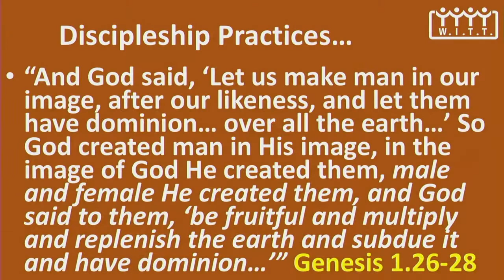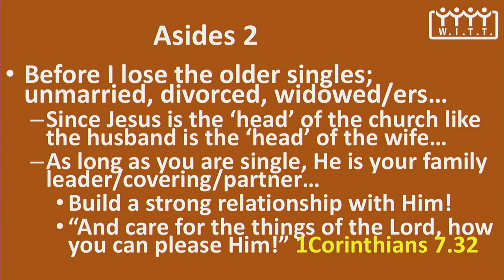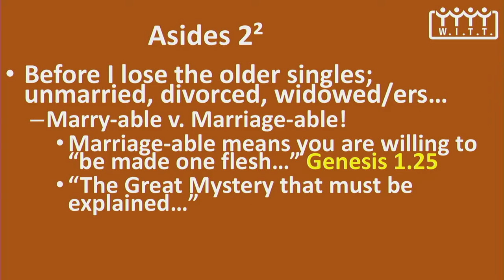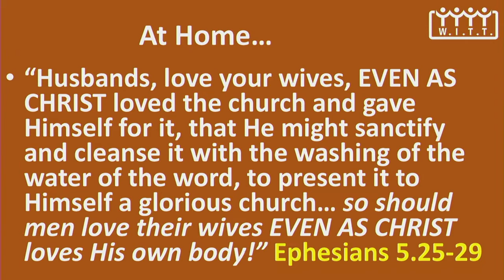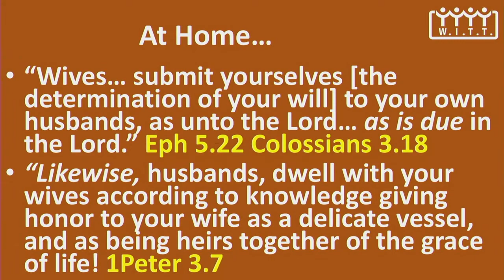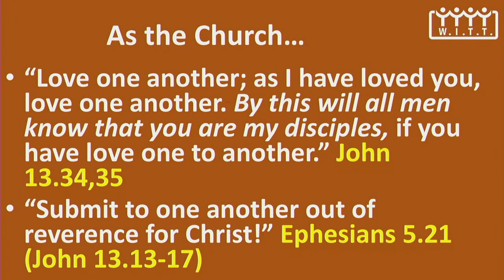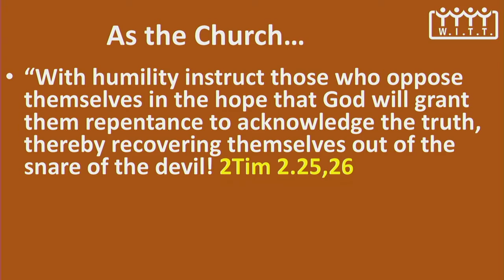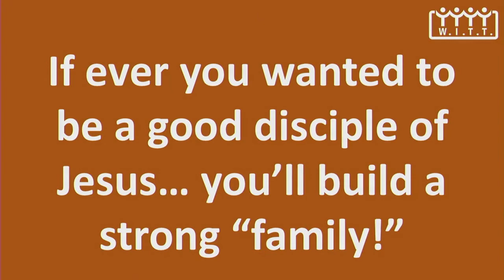2019-11-03 We're in this Together - Practices Vol2 Part1: Build a Strong Family!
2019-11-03 We're in this Together - Practices Vol2 Part1
Build a Strong Family!
By Cere Muscarella